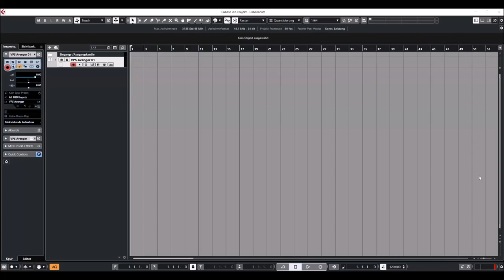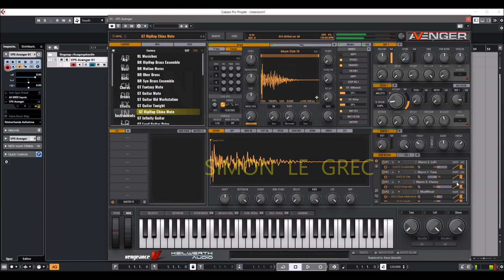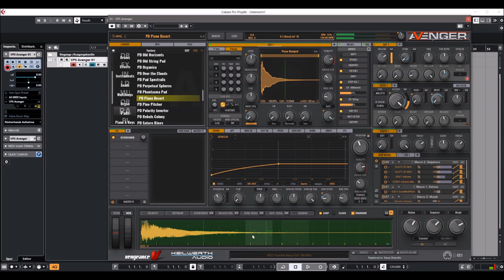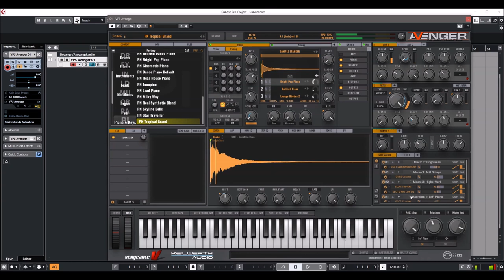Vengeance Producer Suite | Avenger v1.7 | Presets Preview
The most versatile and best sounding synth you will ever encounter. There is nothing VPS Avenger can't do, it offers you tons of features and a gigantic growing library from some of the best sound designers on this planet.

1.7.0 changelog
- added new OSC module: "Event Trigger" - can trigger certain sounds and samples on events like release/note off or midi CCs
- fixed: OpenGL issue where closing Avenger GUI caused display problems in other plugins or may have crashed the DAW
- fixed: midi note was not displayed correctly when clicking the midi keybord inside the Avenger GUI
- fixed: invalid argument exception/crash when entering an empty string to const wavetable length
- fixed ARP note display: notes with 11 and -1 do allign correctly now
- fixed: issue in OSC soundbrowser freeform and the search function. The search found results from other categories than freeform
- added: drag n drop for custom-wavetable files from a path that is not inside expansions

Presets Preview:
00:00 AR
03:32 BS
05:51 CH
06:47 DR
07:12 FX
07:27 BR
07:49 GT
08:39 MA
08:54 ST
09:30 WW
09:50 LD
11:26 Multiloops
12:02 PD
13:36 PN